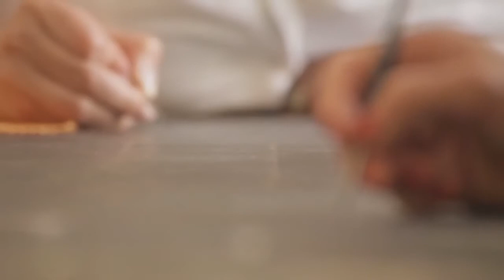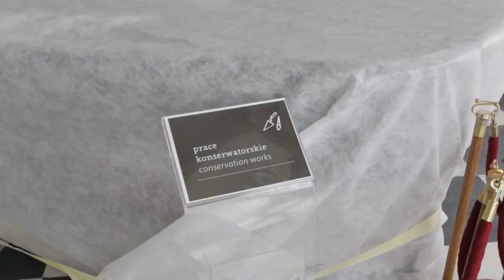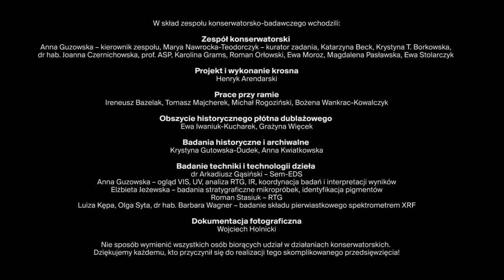Konserwacja portretu Stanisława Kostki Potockiego (napisy, audiodeskrypcja)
Konny portret Stanisława Kostki Potockiego pędzla Jacquesa Louisa Davida jest już eksponowany w pałacu wilanowskim w Sali Białej. Obraz przeszedł kompleksową konserwację i szereg badań, dzięki którym wiemy o nim o wiele więcej, a on sam cieszy ponownie - i to z jeszcze większą siłą - gości wilanowskiej rezydencji. Ten film pokazuje, na czym polegał proces konserwacji oraz jakie wyzwania i tajemnice towarzyszyły nam podczas prowadzenia prac.